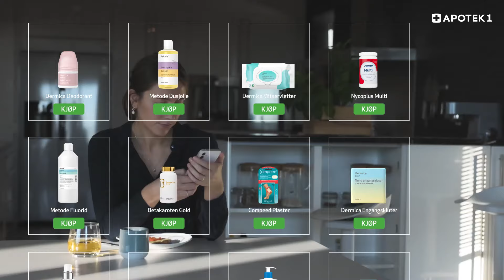Kjøp fra kjøkkenet kort